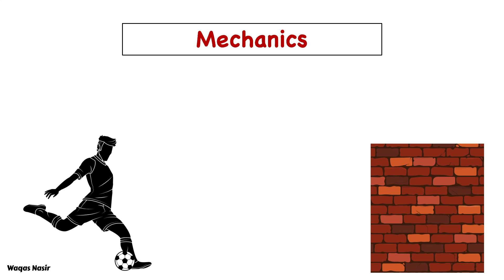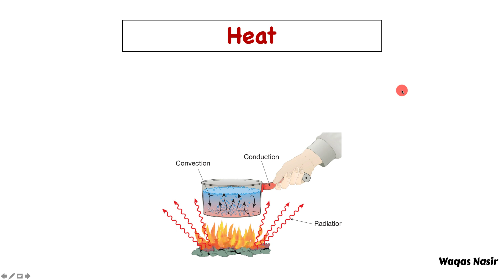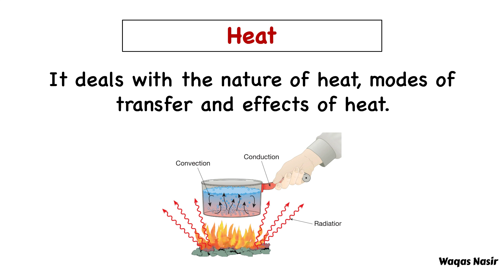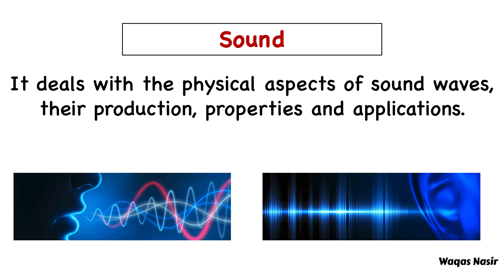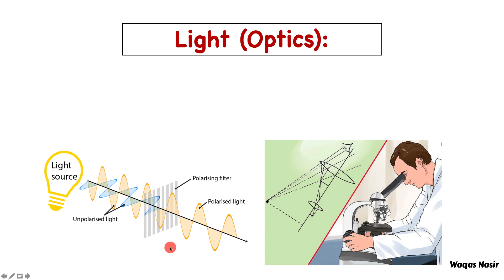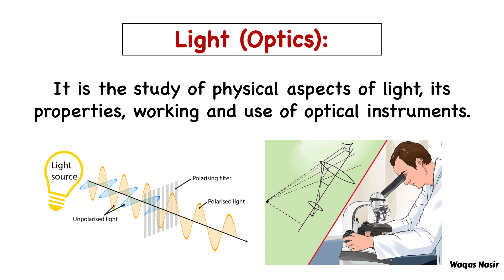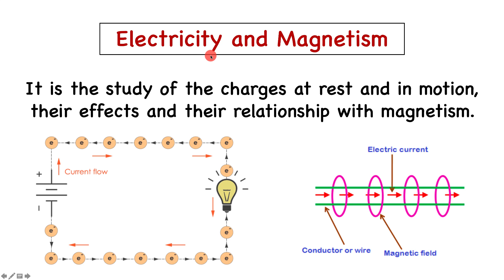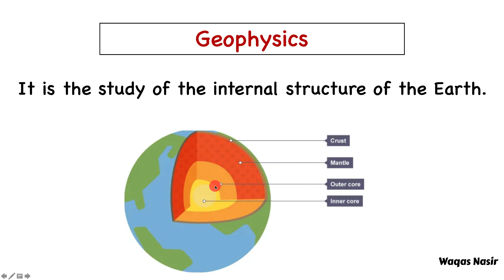Branches Of Physics - 9th Class Physics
In this topic , You will learn about branches of physics by waqas nasir. It is the topic of different classes of different board like punjab board physics and sindh board of Pakistan. It will also helpful to all those students who wants to urderstand this topic branches except their classes ...